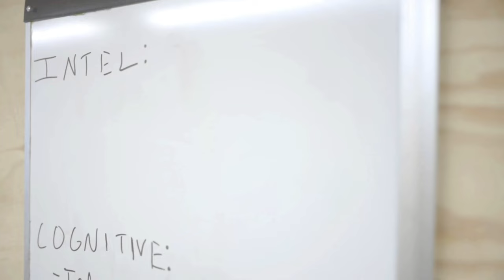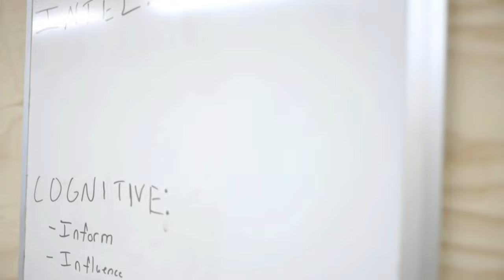III MIG at Jungle Warfare Training Center: Expeditionary Control Node (B-Roll)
U.S. Marines with III Marine Expeditionary Force Information Group (III MIG) establish an expeditionary control node at Jungle Warfare Training Center (JWTC), Camp Gonsalves, Okinawa, Japan, March 23, 2022.

CAMP GONSALVES, OKINAWA, JAPAN
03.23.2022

An expeditionary control node allows III MIG Marines to conduct command and control operations in the information environment adjacent to front line forces. Marines with III MIG traveled to JWTC to participate in Basic Jungle Skills Course, which consists of jungle medicine, communication, rappelling, land navigation and an endurance course, to hone their ability to conduct command and control operations in an austere environment. (U.S. Marine Corps video by Cpl. Colton K. Garrett)